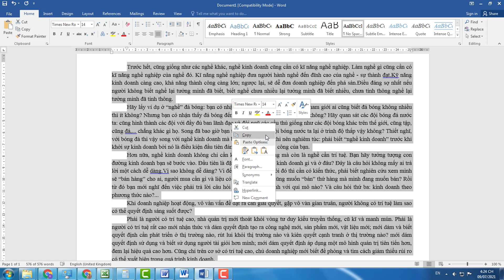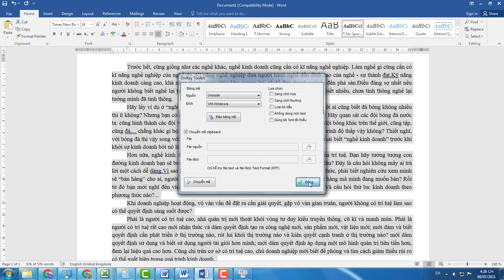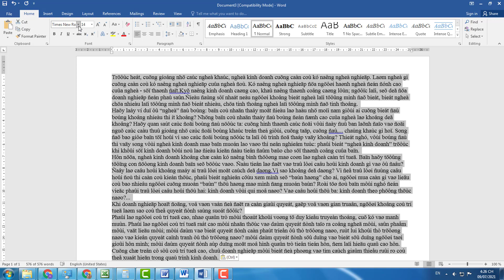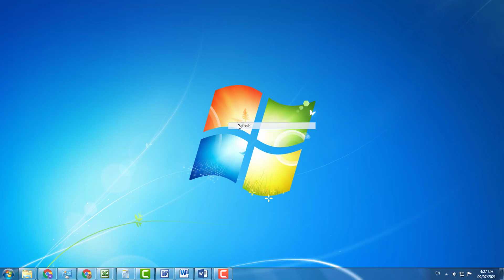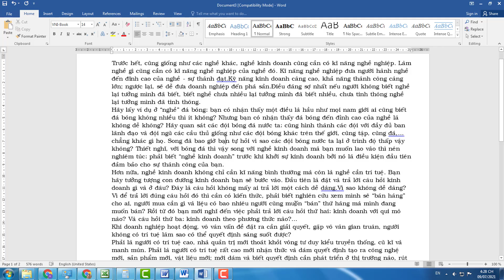Chuyển font UNIDODE sang VNI hoặc các loại FONT khác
Chẳng hạn bạn có một đoạn văn bản đã đánh font Unocode nhưng một số phần mềm ứng dụng không cho chúng ta đánh font Unicode mà chỉ đánh được font VNI, tránh mất thời gian khi đó chúng ta phải chuyển đổi font để đưa vào phần mềm ứng dụng, để làm cách nào ta xem Video nhé!